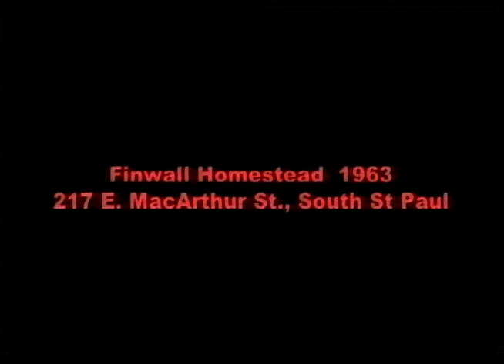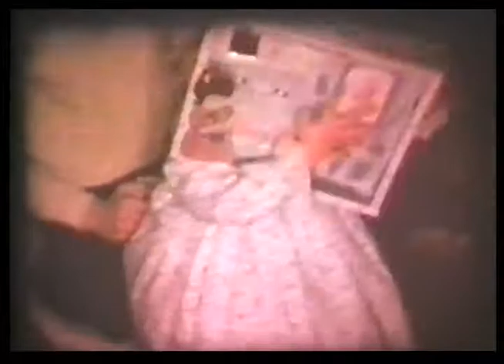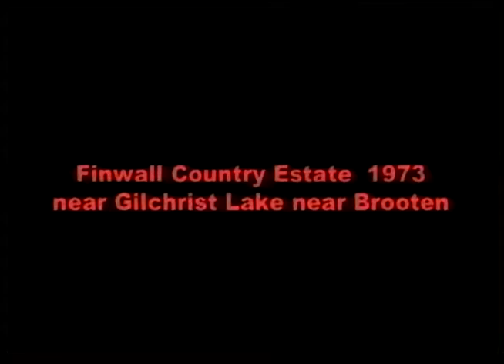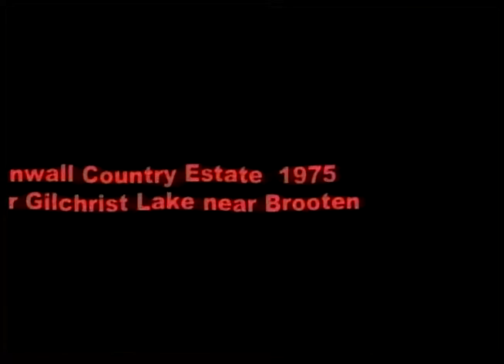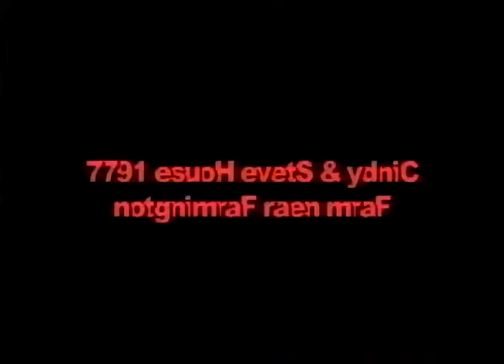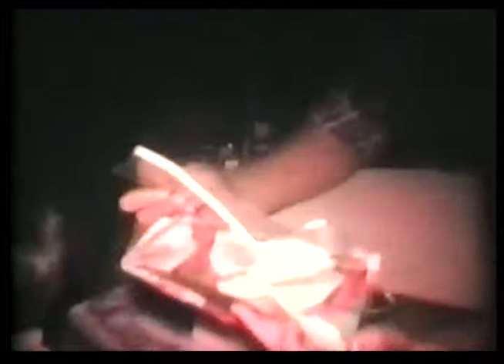Finwall Family Christmas 1963 1980